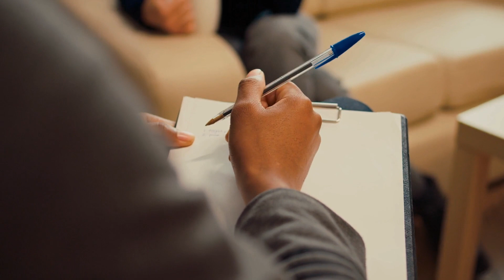¿CÓMO SUPERAR UNA RUPTURA AMOROSA?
¿Te has preguntado alguna vez cómo superar una ruptura amorosa? Probablemente todos hemos pasado por ese momento en nuestras vidas en el que una relación llega a su fin y nos sentimos perdidos y sin saber cómo avanzar. En este video, te presentaré algunas ideas y estrategias que te pueden ayudar a superar una ruptura amorosa de manera efectiva. Desde procesar las emociones hasta buscar apoyo, te mostraré cómo puedes recuperar el equilibrio emocional y seguir adelante con tu vida después de una ruptura amorosa. ¡No te lo pierdas!